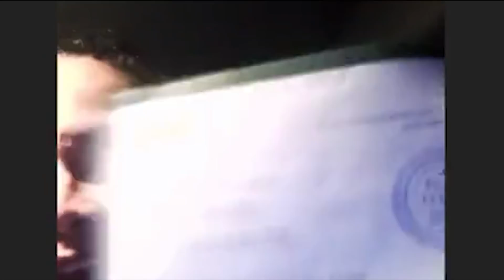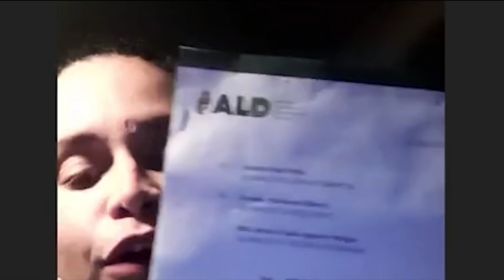ASAMBLESITA SUSANA VACA LA D3RECHA NO QUIERE DEJAR LA MAM4DERA EN SANTA CRUZ..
ASAMBLEISTA PIDE AUDITAR OBRAS DE LOS 15 PROVINCIAS DE LA GOBERNACIÓN DE SANTA CRUZ PARA VER OBRAS F4NTASMAS..